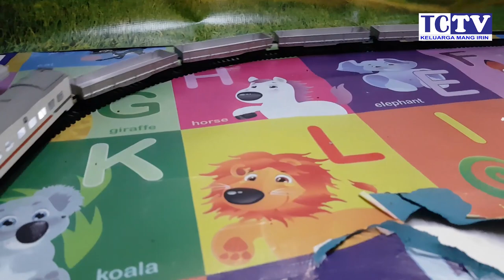Akhirnya CC203 dibikin versi RAILKING RC remote control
BAHAN
- acrilic
- plastik
- handmade

order online

selamat berbelanja